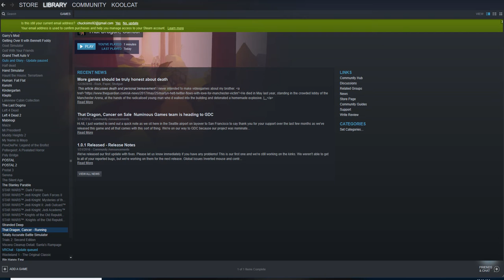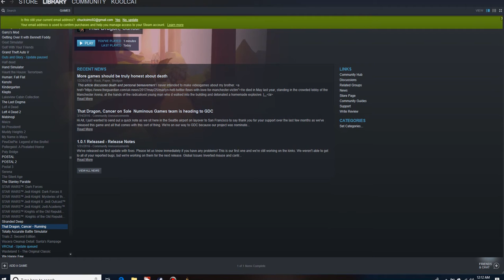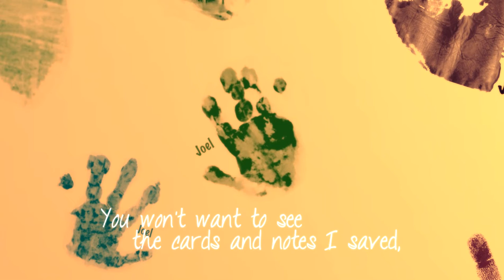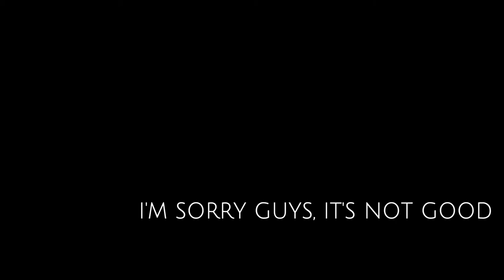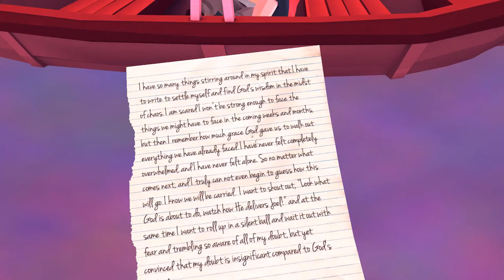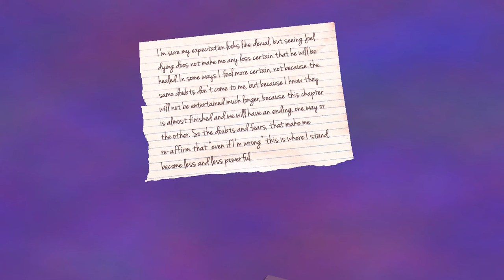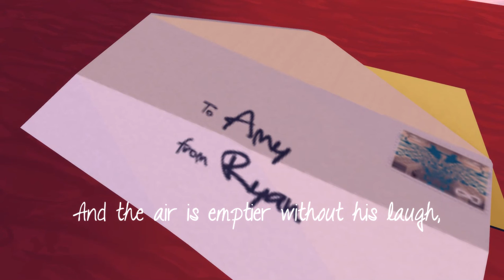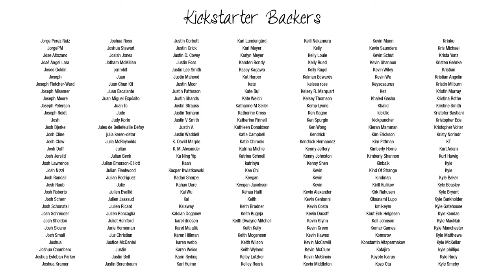KoolCat plays that dragon cancer